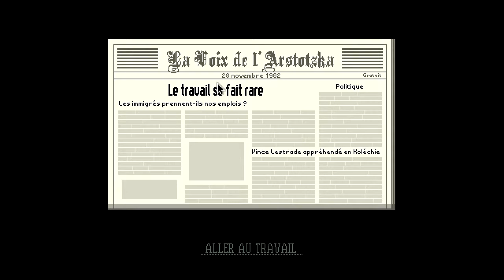Summer: Challenges: Papiers Plaît | OfficialApplied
IF IT WASN'T HARD ENOUGH...

Setup:
Microphone: Audio Technica AT2020
Headset: Steelseries Siberia Raw Prism Headset
Keyboard: Razer Blackwidow Expert 2014 Edition

Computer:
Windows 10 Cyberpower Empire Elite Gaming PC
Processor: AMD FX 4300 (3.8 GHz)
Graphics Card: ASUS Nvidia GTX 970
RAM: 8GB